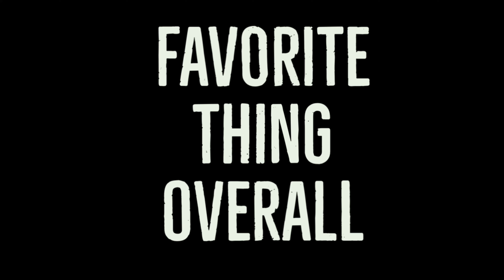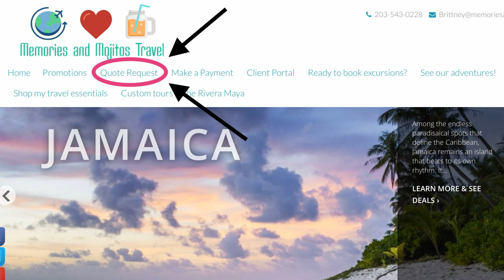Hilton Playa del Carmen | Review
Our stay was in April 2024. 5 nights in a Junior Suite Pool View. These are our thoughts about the resort.